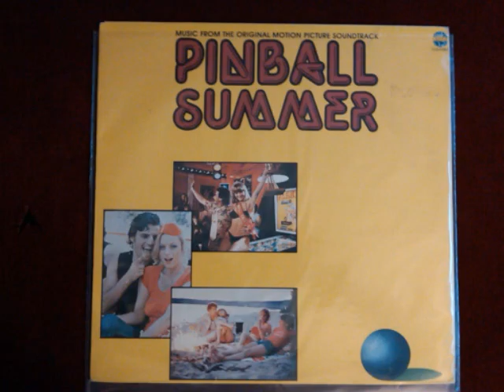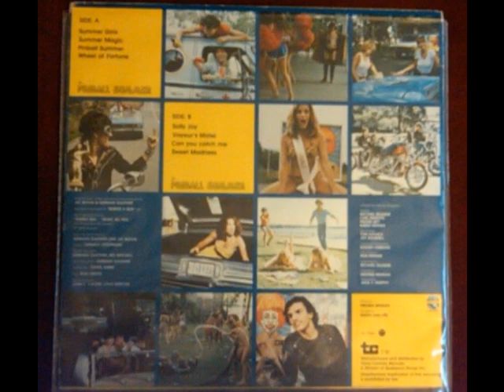Pinball Summer Soundtrack - Germain Gauthier and Jay Boivin - Sally Joy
Germain Gauthier and Jay Boivin did one of the best, if not, thee best movie soundtracks of all time. Funny thing is, it's almost impossible to find. When watching the movie for the first time, I thought it was one of those soundtracks made just for the movie and not released for sale.  Try looking for a cover of this soundtrack on Google...good luck. I found this on Gemm a while back for $70 which is crazy due to how impossible it is to locate. Enjoy this classic, excellent, long lost soundtrack!